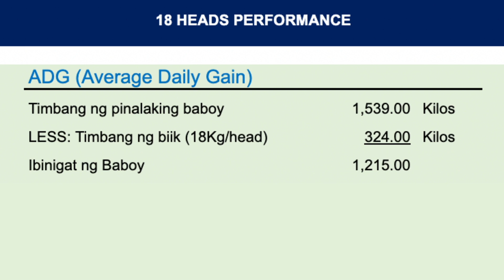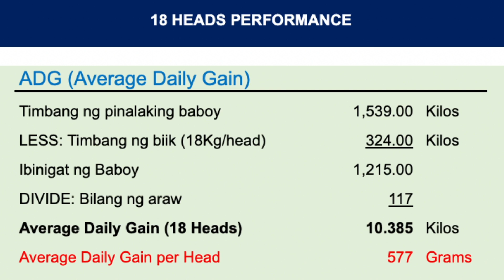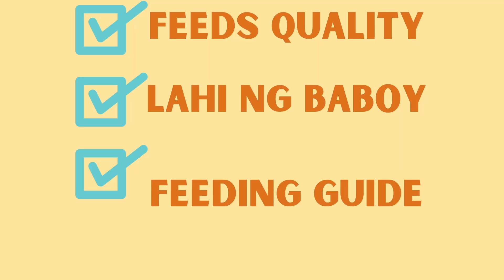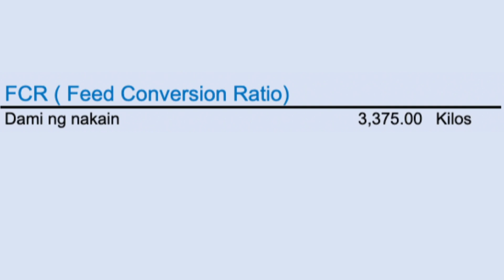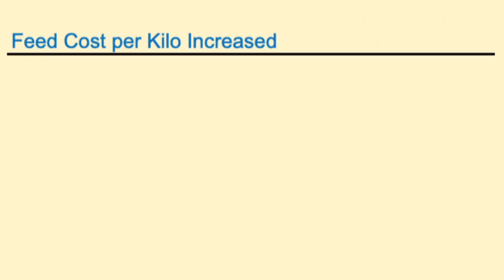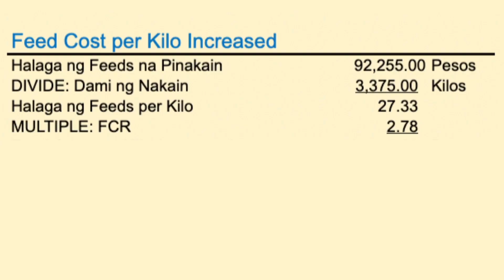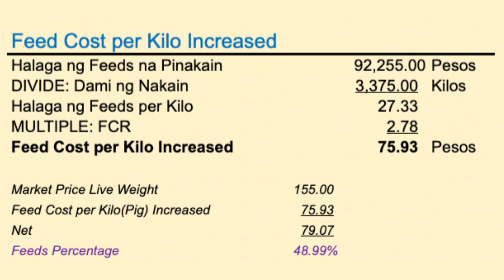PIGGERY: TATLONG TECHNICAL INFORMATION NA KAILANGAN NATING MALAMAN SA PAGBABABUYAN ~ PIG FARMING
Hello Pigmates!
Bukod sa pag compute ng Net Profit, importante din na malaman natin ang iba pang technical information para ma improve natin yung mga susunod na batch na aalagaan natin:
1. ADG - Average Daily Gain
2. FCR - Feed Conversion Ratio
3. FCPKI - Feed Cost per Kilo Increased
Alamin sa video papano kompyutin...

Regards,
ABM_Arnel Manalo TV

PIGGERY: ANO NGA BA ANG TAMANG FEEDING GUIDE NA DAPAT SUNDIN PARA MAPA-BABA ANG GASTOS SA FEEDS?

PIGGERY 101: SIMPLENG PARAAN NG PAG RERECORD NG FEEDS INVENTORY USING EXCEL (SMALL BACKYARD) PART 01